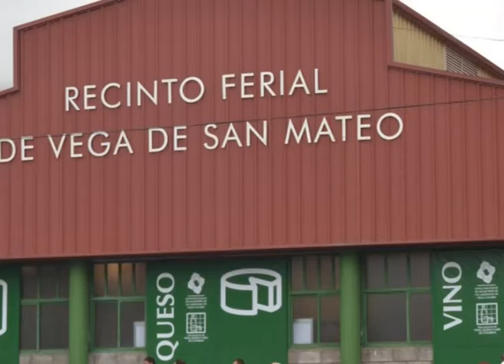AL MINUTO : Nº 1293 III FERIA REGIONAL DE VINO, QUESO Y MIEL DE CANARIAS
El Consejero de Industria, Comercio y Artesanía Juan Domínguez, presenta la Feria del Vino,Queso y Miel de Canarias que se celebrará en la Vega de San Mateo  los dias 17 y 18 de noviembre